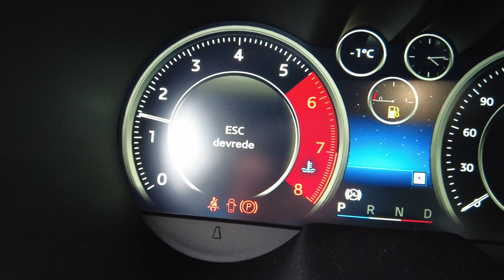ALPINE A110 Serisi - 1.8 L Ortadan Motor 300 BG İnceleme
Bu Videoda\\\
Türkiye Basın ve Marka Tanıtım Lansmanı'nda görev aldığım Alpine hakkında hızlandırılmış bilgiler bulacaksınız. Otomobilin özelliklerini kısıtlı bir süre içerisinde sizler için özetlemeye çalıştım.
Videoda yanımda bulunan Alpine A110GT'in kısaca teknik özellikleri ise şöyle:
-1119 KG ağırlık
-300 Beygir
-0'dan 100'e hızlanma 4.2 saniye